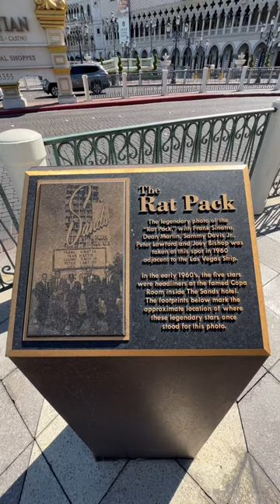Legendary Photo of the Rat Pack at The Sands now Venetian Hotel Stands There on Vegas Strip